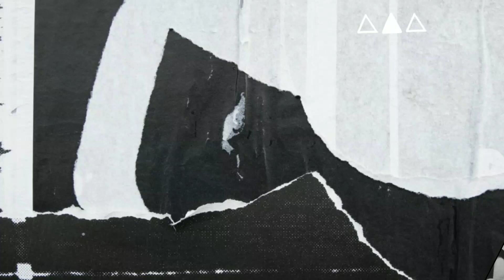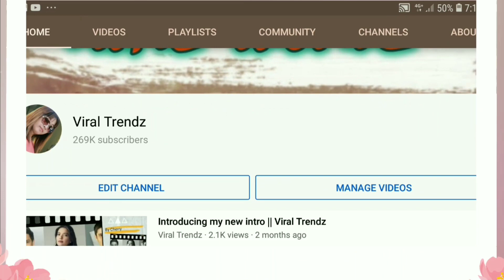Actor ginagawa nya ito ng apat na araw hanggang sa hindi na makatayo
Matapang na inamin ng magaling at sikat na actor na masyadong na addict na ito ng alak.

Mag iinom raw ito ng apat na araw hanggang sa lasing nalasing na at hindi na makatayo.

May problema na raw talaga ang utak nya dahil hinahanap hanap nya ang alak.

Sa kasalukuyan ay sumasailalim raw sya sa tinatawag nyang 12 Step Program.